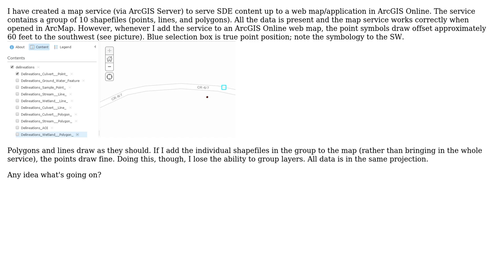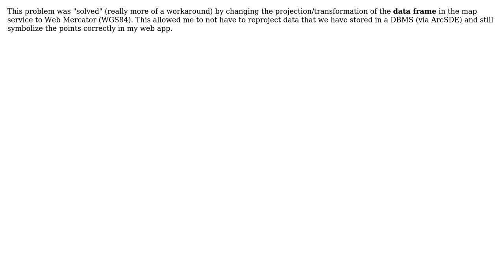GIS: Point symbology drawing incorrectly in ArcGIS Online web map?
With thanks & praise to God, and with thanks to the many people who have made this project possible! | Content (except music & images) licensed under CC BY-SA | Music | Images & others | With thanks to user PolyGeo user Mike Davlantes and the Stack Exchange Network Trademarks are property of their respective owners. You are responsible for your own actions.